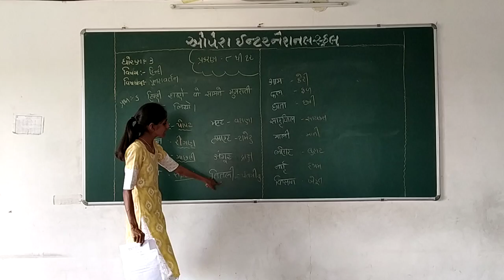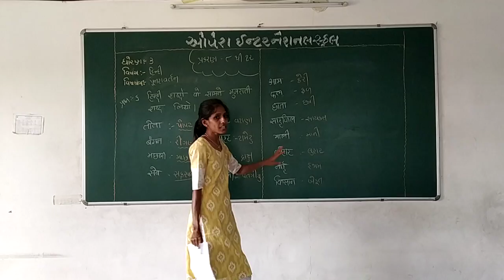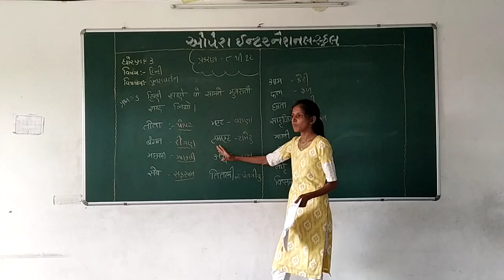Opera International School Std : 3 Sub : Hindi revision part 7